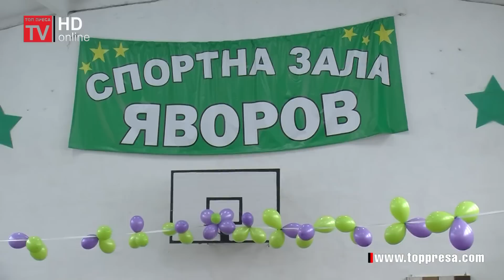Патронен празник на училището честваха днес в ПГ МСС „П.К. Яворов“ в Гоце Делчев